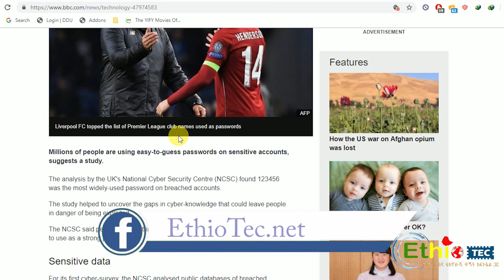ዝነኛው ድምፃዊ ፀሀዬ ዬሃንስ በትክክል አወቀብን….!!!